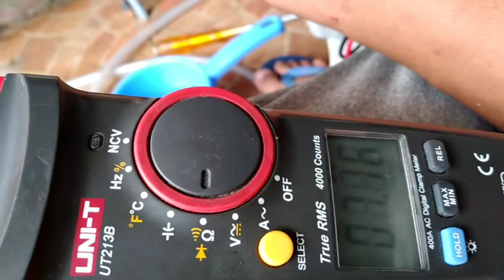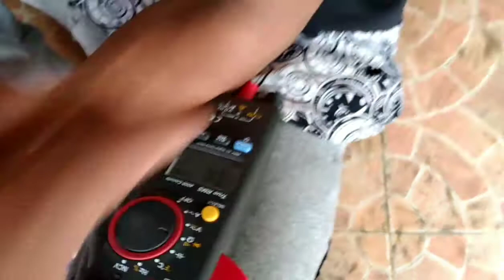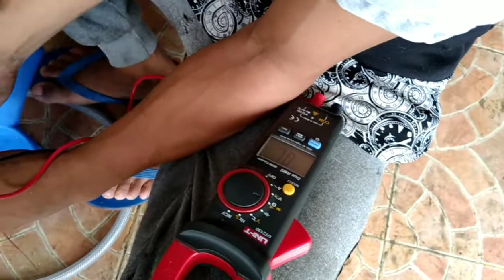how to test a termostad in window type air con